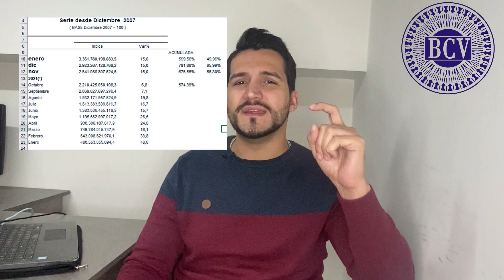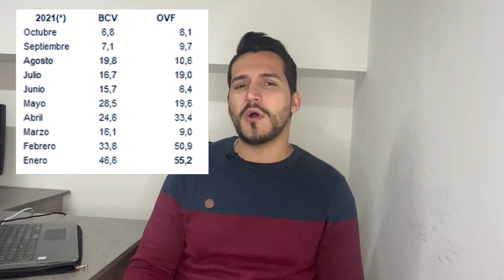HIPERINFLACION EN VENEZUELA, ¿Se puede salir de ella PRONTO? La respuesta te sorprenderá.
¿Será que Venezuela puede salir pronto de la Hiperinflación? ¡Vamos a descubrirlo!

Por supuesto, esto pensando que todo seguirá de la misma manera y que no van a ocurrir hechos moetarios extraordinarios.